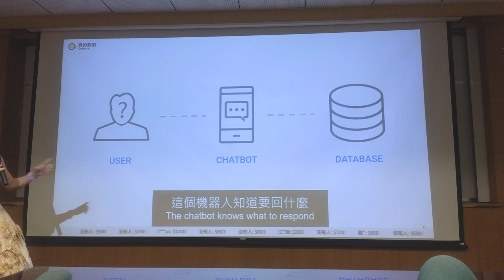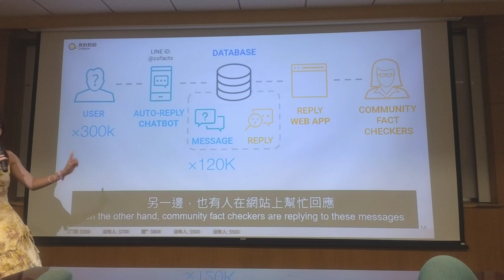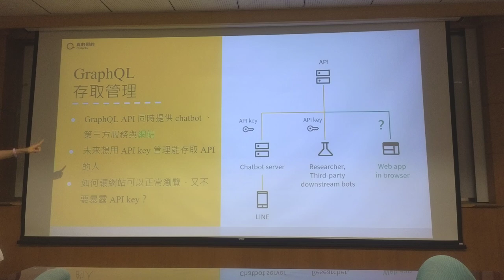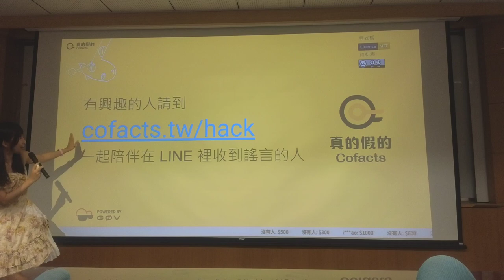g0v tw hackath57n — 提案 — Cofacts 真的假的 ／ bil — 開源普渡黑客松